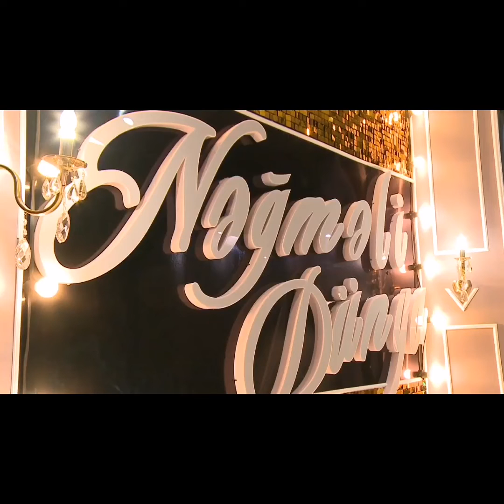Rehman Cebrayilli Pare Pare 0508588414